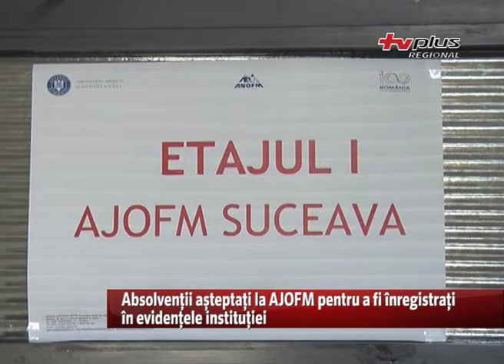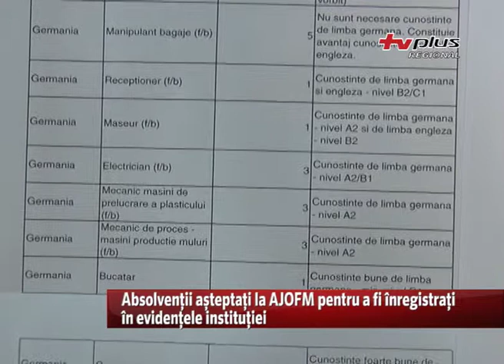Absolvenții așteptați la AJOFM pentru a fi înregistrați în evidentele instituției